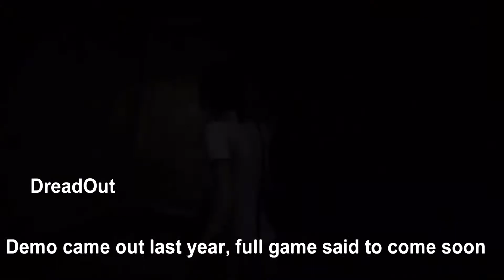Upcoming 2014 Horror Games